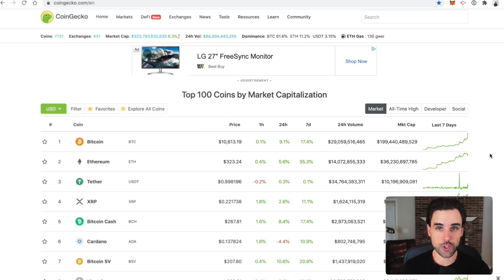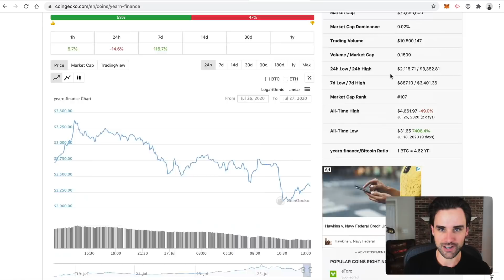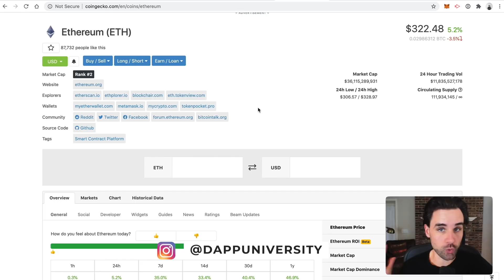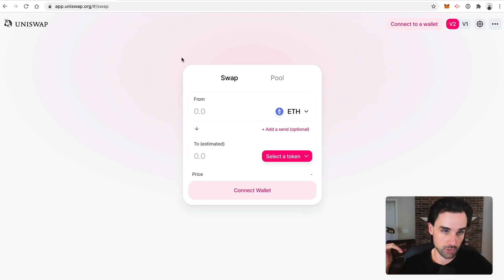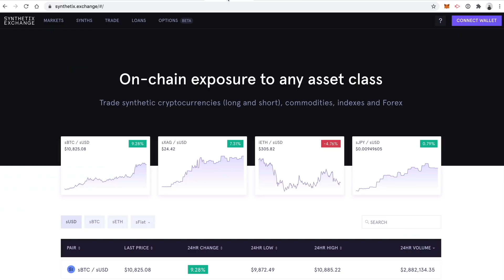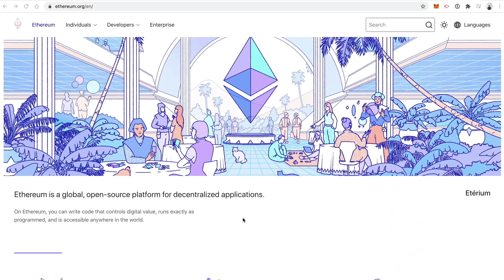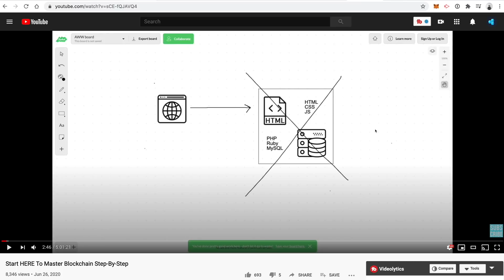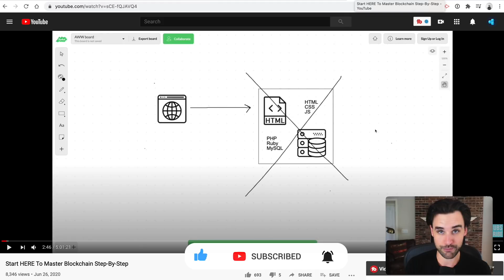Is DeFi the BIGGEST opportunity in blockchain!?